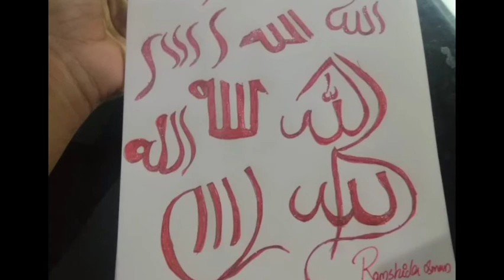Allah - 11 calligraphy variations/ arabic calligraphy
arabiccalligraphyAllah-11calligraphy variations